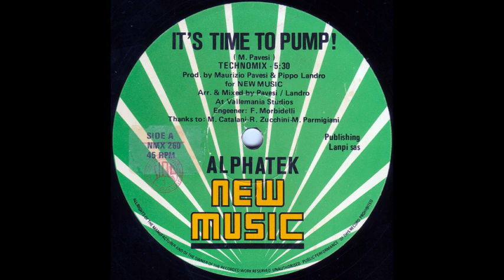Alphatek It's Time To Pump Techno Remix